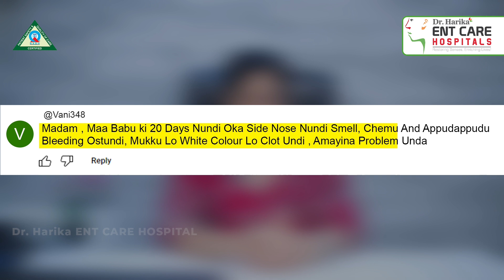askdrharika | Different Problems in Nose | Bleeding | Clot | No Smell | Dr Harika ENT Care Hospital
In this informative Q&A session, Dr. Harika from Dr. Harika ENT Care Hospital answers all your questions about common nose problems. From nasal congestion and sinusitis to allergies and nasal polyps, Dr. Harika provides expert insights into the causes, symptoms, and treatment options for various nasal issues.

Whether you’re dealing with chronic nasal problems or just curious about how to maintain a healthy nose, this video offers practical advice and solutions. Dr. Harika’s expertise in ENT (Ear, Nose, and Throat) care ensures that you receive accurate and reliable information tailored to your needs.

Tune in to learn more about how to prevent and manage nose-related issues and get answers to some of the most frequently asked questions about nasal health. Don’t miss this chance to enhance your understanding of nose care with guidance from one of the leading ENT specialists.

Key Topics Covered:

What Causes Nasal Congestion and How to Treat It
Understanding Sinusitis: Symptoms and Remedies
Managing Allergies and Their Impact on Your Nose
What Are Nasal Polyps and How Are They Treated?
Tips for Maintaining Nasal Health
About Dr. Harika:
Dr. Harika is a renowned ENT specialist dedicated to providing top-quality care and advice on ear, nose, and throat health. At Dr. Harika ENT Care Hospital, she offers personalized treatment plans and expert guidance to help patients achieve optimal ENT health.